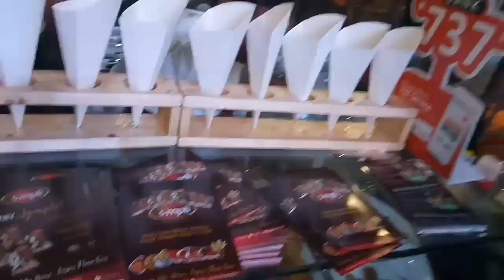Vlog 101/ Gtbank food and drink festival 2018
Hello guys, thank you for sticking around... So this is a short video on the Gtbank food and drink festival which took place @ landmark event center, VI, LAGOS Nigeria. So for those of you who missed it, check out this video so you can see how it all went down.